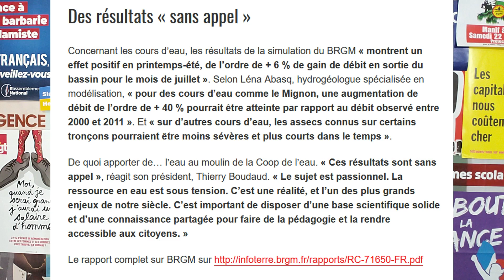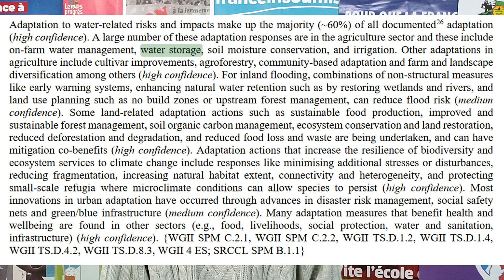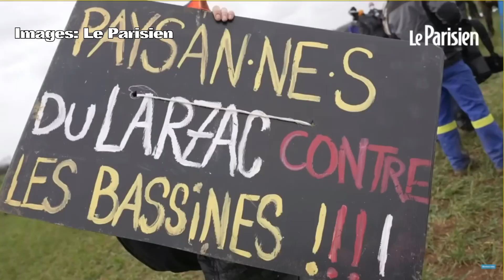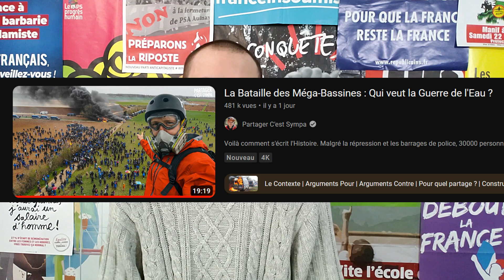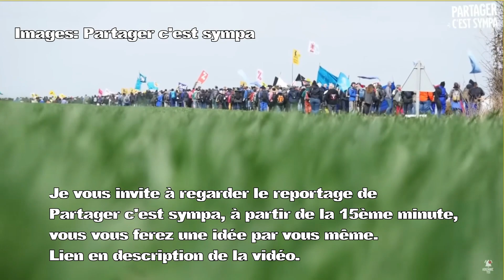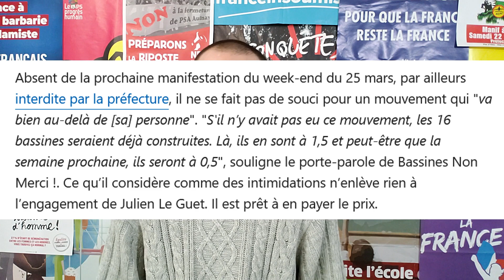Manif à Sainte-Soline : qui est à l'origine des violences? (écolos?CRS? Le système agro-industriel?)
Une vidéo (oui, ça faisait longtemps!) pour apporter quelques éléments sur les événements survenus lors de la manif à Sainte-Soline contre la bassine de rétention et comprendre d'où vient la violence.

Egalement, un thread Twitter itnéressant de Géraldine Woessner sur l'origine de la mobilisation anit-bassine, que j'ai oublié de mentionner: